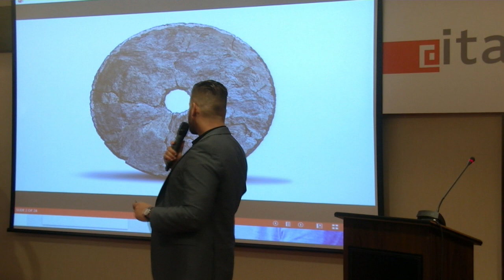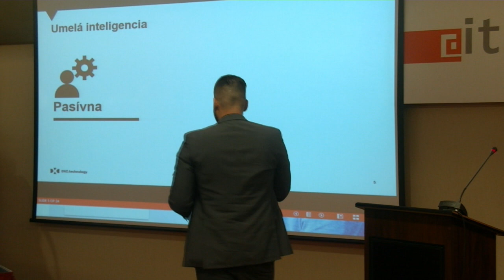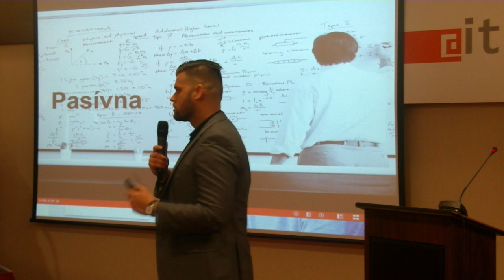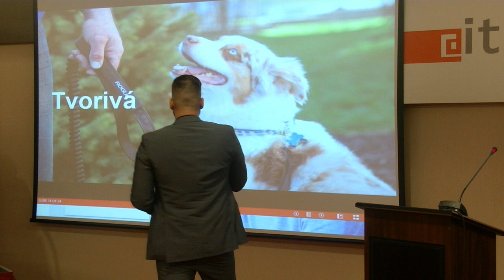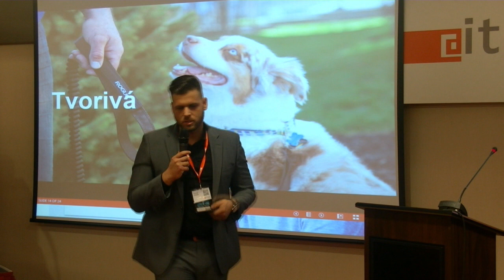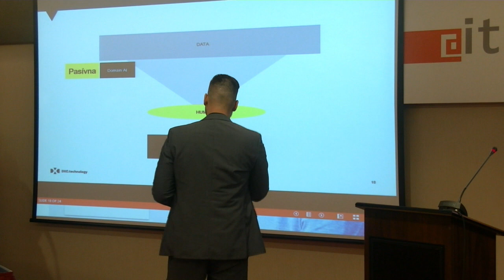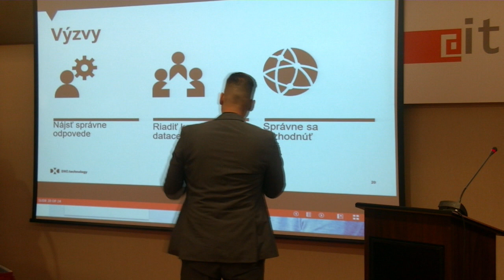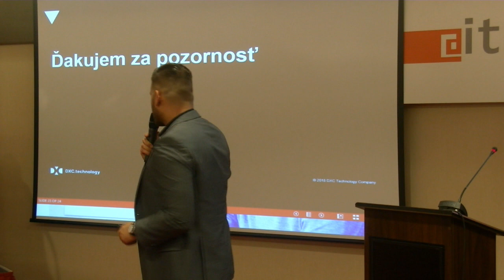Michal Zuzula, DXC Technology - Umelá inteligencia radí a riadi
Nahrávka z prvého dňa Medzinárodného kongresu ITAPA 2018. Prezentáciu nájdete tu